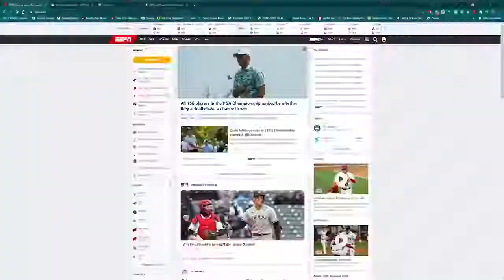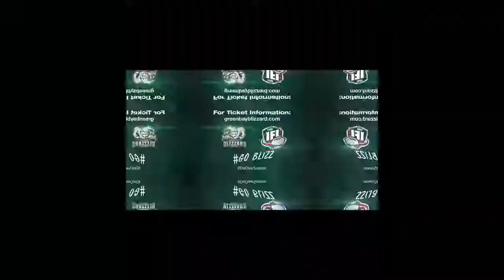Coaches Show | Episode 4